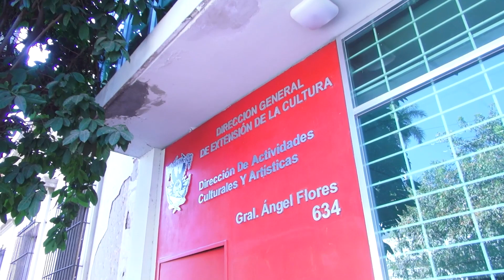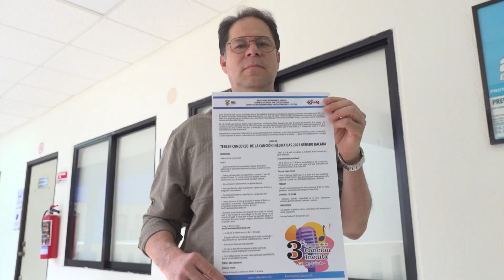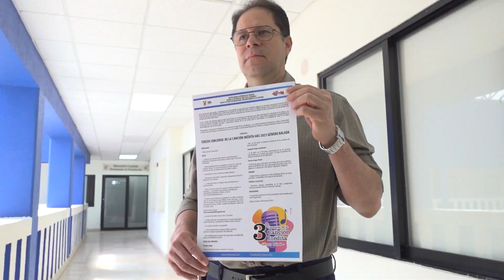Invitan a compositores de Sinaloa a participar en el Concurso de la Canción Inédita 2023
La Universidad Autónoma de Sinaloa (UAS) y la Banda El Recodo de Don Cruz Lizárraga, lanzaron de nueva cuenta la convocatoria del Concurso de la Canción Inédita UAS 2023, Género Balada, con el objetivo de fortalecer el quehacer cultural, apoyar a los nuevos valores y fomentar el desarrollo cultural en la sociedad.